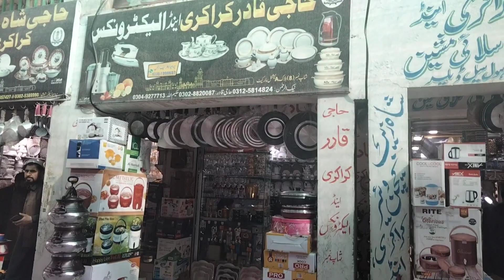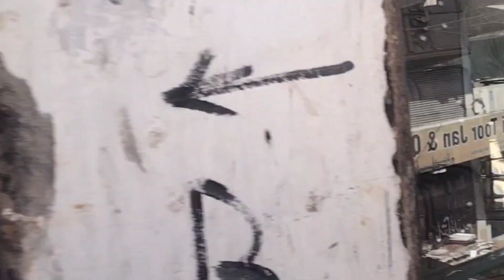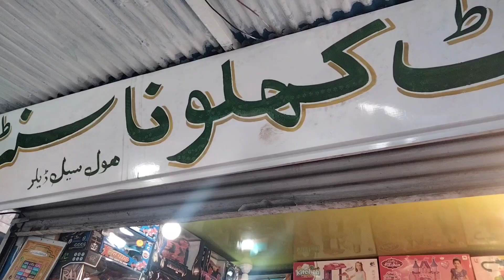کارخانہ مارکیٹ پشاور / Karkhano market Peshawar / Toys, Utensils and Electronics gadgets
one of the best place in Peshawar to buy imported household items like toys, utensils and electronics gadgets on a cheap prices.